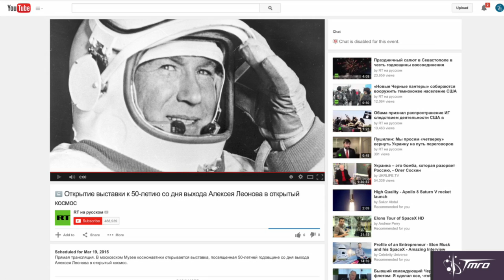Anniversary of the first Spacewalk - Space Pod 03/18/15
We would like to welcome new correspondent of TMRO Lisa Stojanovski. In her first Space Pod we take a look at the very first human Extra Vehicular Activity (EVA) or spacewalk. Aleksei Leonov will be doing a live Q&A session on YouTube And you can tweet your questions to Aleksei using the AskACosmonaut hash tag on Twitter.